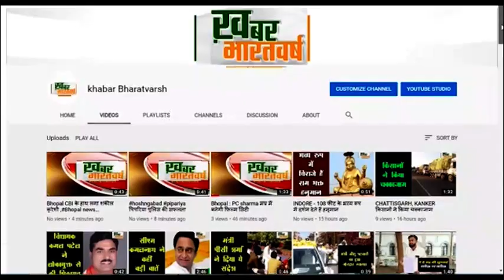चमोली (उत्तराखंड) : छात्र छात्राओ को दिया रिंगाल से विभिन्न सामाग्रियों को बनाने का प्रशिक्षण